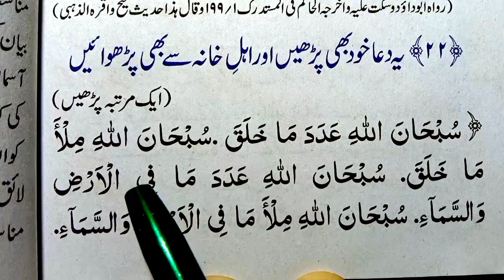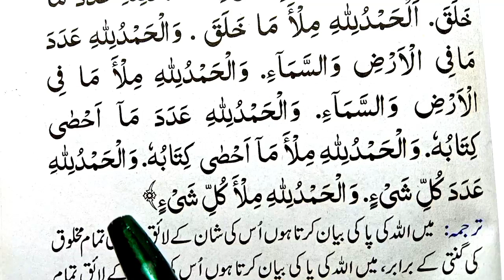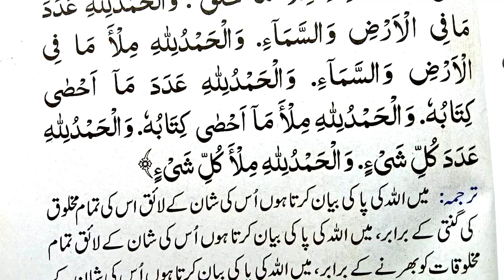Ye Dua Khud Bhi Padhen Aur Family Ko Bhi Padhwain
Today in this Video we will insha Allah Learn this dua himself and learn family.

Covered Topics